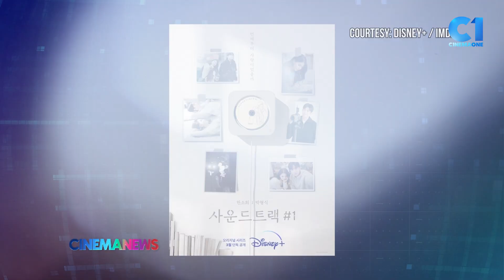John Prats, may dream project sa kaniyang celebrity friends! | CinemaNews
Kung bibigyan ng pagkakataon, Direk JohnPrats, ano nga ba ang dream project kina KathNiel KathrynBernardo, DanielPadilla, AngelicaPanganiban, CocoMartin, at iba pang kaibigan sa showbiz?

CinemaNews, hosted by BiancaGonzalez, every Friday, at 9PM on CinemaOne. With replays every Saturday at 2PM, and Sunday at 1AM and 10AM.